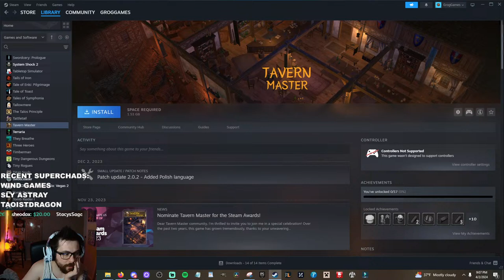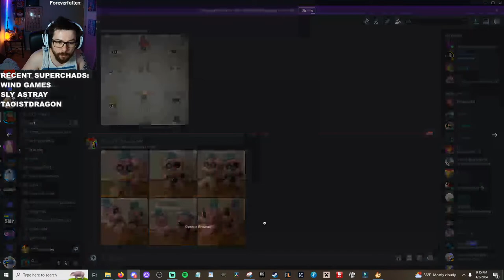Indie Game [LIVE STREAM] (Undertale Yellow | The Witness | Stardew Valley)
Hello and welcome back to Grog Games, I'm your yellow flower hating boy SuperPotion (or SP for short). Today we are playing three indie games and I will try and space them out as equally as I can. We will start with the fan game Undertale Yellow which is of course inspired by Toby Fox's legendary indie game Undertale. Afterwards we'll go to The Witness which is a fun and challenging mystery puzzle game. Lastly of course is our lovely Stardew Valley where I am very close to beating the community center.

Undertale Yellow
Game description:
When a child named Clover sets out on a mission, they find themself deep within the Underground. In this foreign land, monsters lurk around every corner, but are they friend or foe?

Developer/Publisher: Team Undertale Yellow @TeamUTY

In this full-length followup to the friendly RPG where nobody has to die, you decide how every encounter plays out, following the branching paths those decisions lead to. From unlikely allies to unlikely enemies, twists and turns will set Clover on a course towards an ultimate fate.

The Witness
Game description:

DEVELOPER/PUBLISHER: Thekla, Inc.

Stardew Valley
Game Description:

RELEASE DATE:
Feb 26, 2016
DEVELOPER:
ConcernedApe
PUBLISHER:
ConcernedApe

UNDERTALE belongs to Toby Fox. Please support the original release @
Music
MasterSwordRemix (Director of the game)
MyNewSoundtrack
NoteBlock

Social MEDIA!